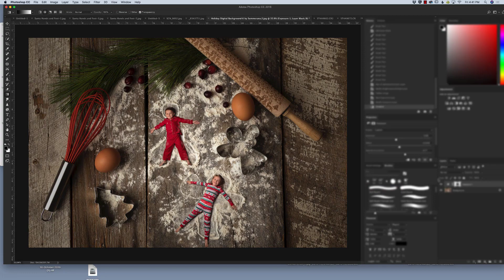How to Create a Flour Angel Digital Background Composite Editing Workshop - Preview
Create fun flour angel digital background composites for your clients with digital backgrounds. Included is also an editing workshop that shows you how to create your miniature flour angel composites.

It is also available in the Summerana Membership along with access to the following:

- 1,500+ Photoshop overlays
- 600+ Photoshop actions
- 120+ Digital backgrounds
- 70+ Editing workshop/tutorial videos
- 130+ Photography logos, LR presets, brushes, marketing templates, photography magazine issues & more

You'll learn how to properly cut your subjects out from your original image, how to size your clients smaller so they can fit in your miniature background, realistically place them into your digital backdrop, how to edit and blend your image, adjust the toning, etc. all through hand editing.

Edited using:

Hand Editing + Photoshop